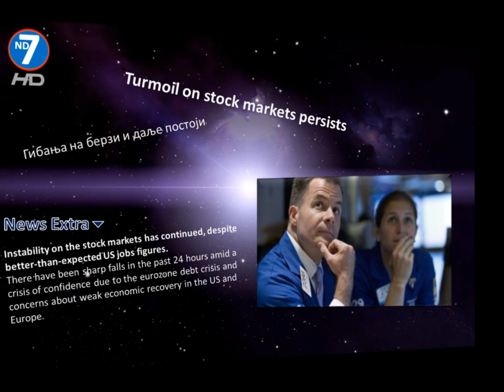Stock Market Crisis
Investors' confidence took another hit owing to growing concerns about the eurozone debt crisis and the weak economic recovery in the US and Europe and other news.
Поверење инвеститора је још ударио услед растуће забринутости око еврозоне дужничке кризе и слабе економски опоравак у САД и Европи и другим вестима .